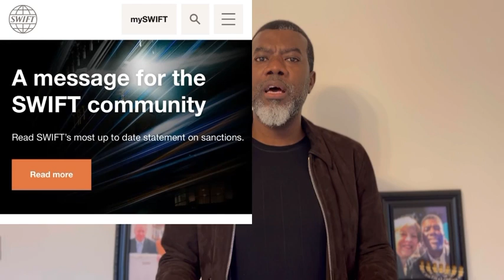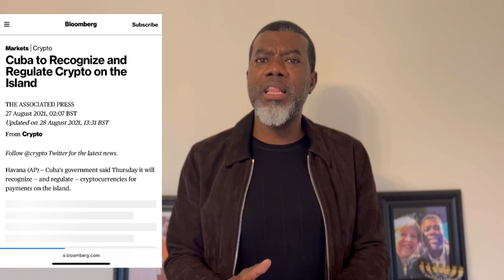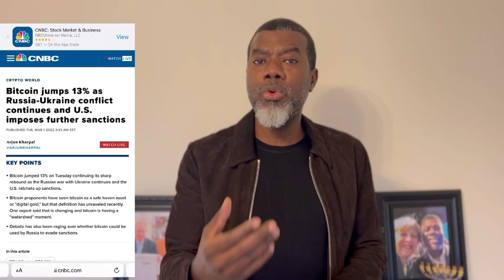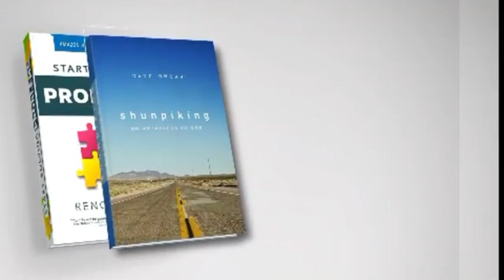Bitcoin Will Shoot Up Due To Russia Sanctions, Buy Now!